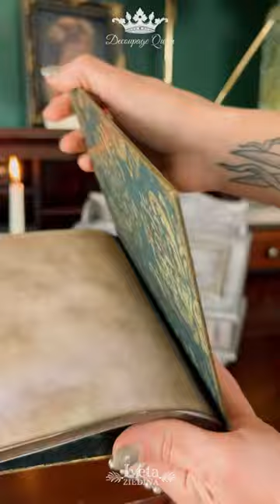Harry Potter inspired notebook cover